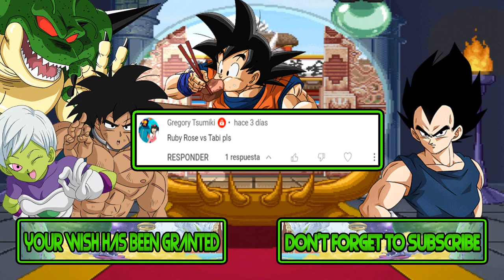M.U.G.E.N Battles | Ruby Rose vs Tabi | RWBY vs Friday Night Funkin'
Mugen Battles Ruby Rose vs Tabi RWBY vs Friday Night Funkin'

Video Requested by Gregory Tsumiki

► Downloads ◄

► Songs ◄

♪ Gradius III OST Dead End Cell (stage 6) ♪